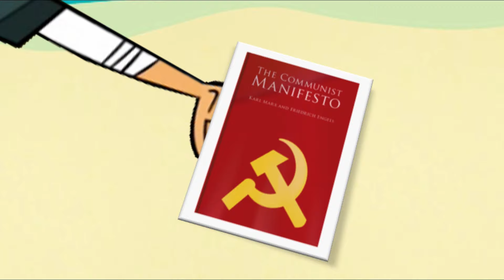Total Drama Communist Revolution | FULL EPISODE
Total Drama Communist Revolution is a fully voice acted fan made episode putting the total drama characters into the most obsurd and ridonculous situations. This episode is not related to Total Drama Destiny in any way.

Chris McLean - @totaldramarevised
Chef Hatchet - MopCaleb

Cody - Jay55
Courtney - Syd Cee
Dave - @totaldramarevised
Dawn - Syd Cee
Duncan - MopCaleb
Gwen - Julz
Harold - Caelen Coyle
Heather - DARK_SLAYER
Izzy - Julz
Jasmine - Syd Cee
Leshawna - DARK_SLAYER
Lightning - ninja reborn
Lindsay - stockingfizz
Max - QuietKidHisoro
Noah - AJ Flo
Scott - @totaldramarevised
Shawn - Nik
Zoey - Icequeen